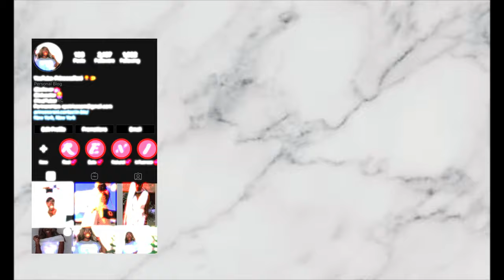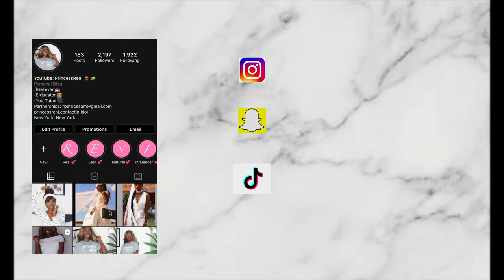I'm Christian but I don't like people | Christian Chronicles | PrincessReni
Hey, Accountability Partners! In today's video, I am showing you guys what it looks like as a Christian who does not love others. God has commanded us to love one another as he loves us, and as we love ourselves. But sometimes, people make it hard to really and truly love them (some may even say those people are unloveable-- yikes!). In this video, I try to shed light on what God has commanded us to do and I try to show you that He has given us the example of the perfect, purest love in that He gave His only Son to be persecuted for the sins we committed. WOWO! What a love that is! *praise dance* Hope you like it!